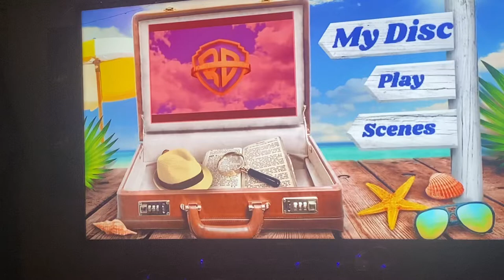Opening to The Supes 2022 DVD